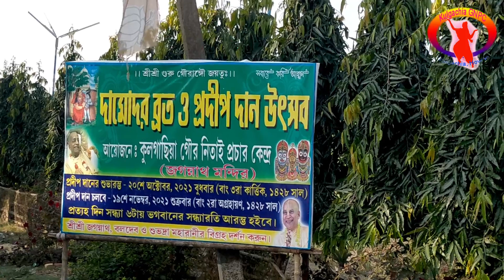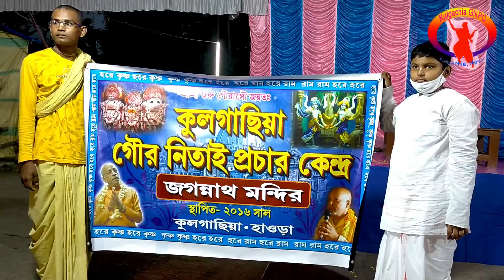Annual Rasa Purnima Procession 2021 at Kulgachia- arranged by Kulgachia GNPC Jagannath Temple